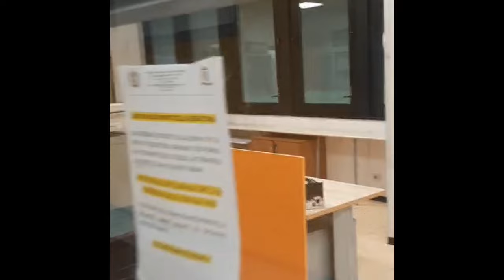Liceo Frattini di Varese allagato: intervengono i vigili del fuoco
Chiusi gli uffici della parte amministrativa a causa delle infiltrazioni dal tetto